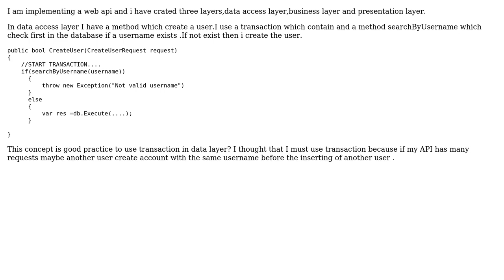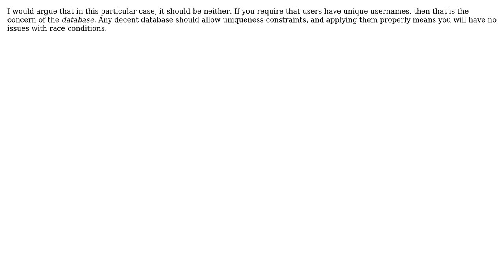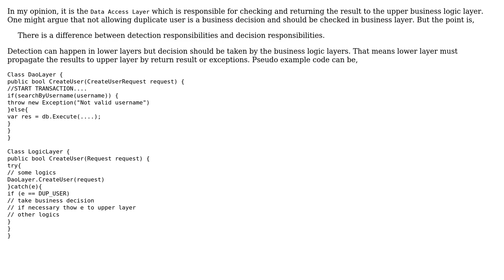Software Engineering: Which layer must check if something(like account etc) exist in database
With thanks & praise to God, and with thanks to the many people who have made this project possible! | Content (except music & images) licensed under CC BY-SA | Music | Images & others | With thanks to user Turksarama user Sazzad Hissain Khan user dimmits and the Stack Exchange Network Trademarks are property of their respective owners. You are responsible for your own actions.